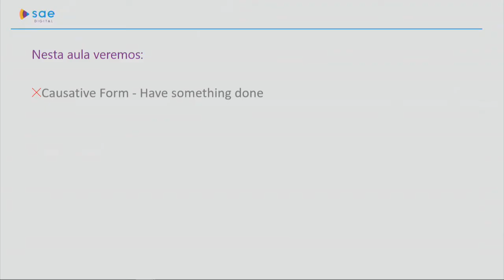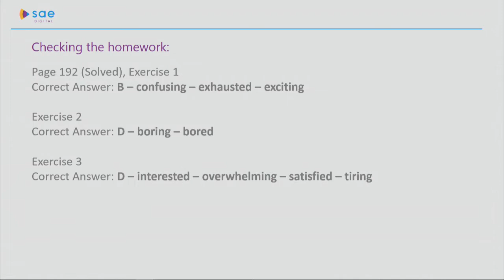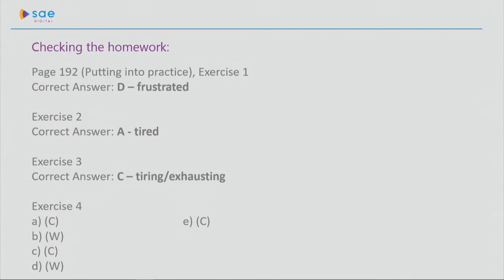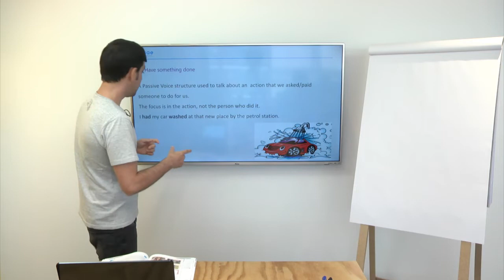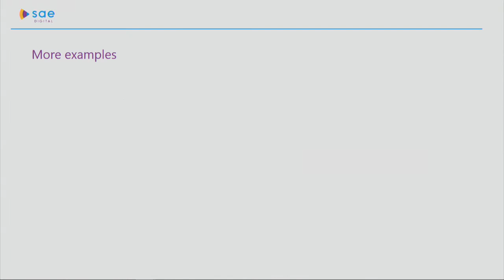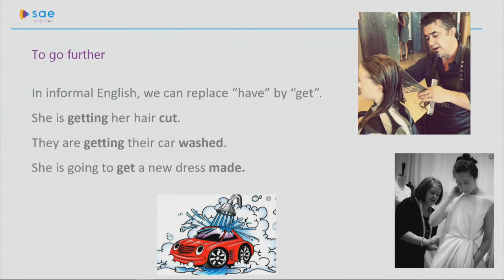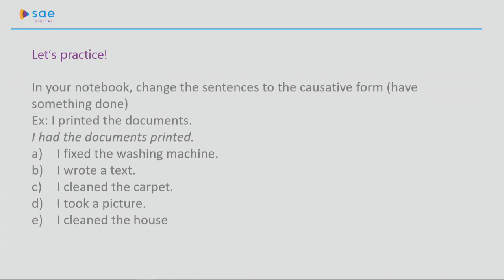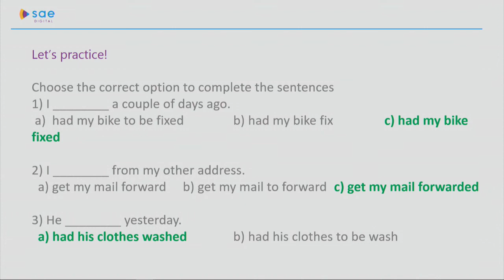2ª série I Língua Inglesa I Dia 60